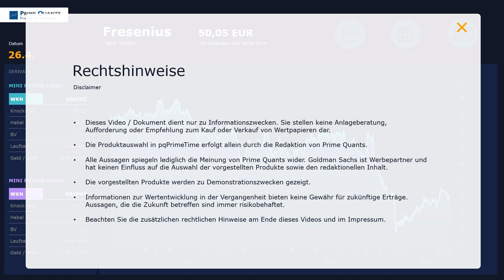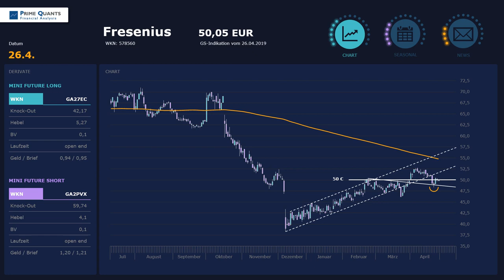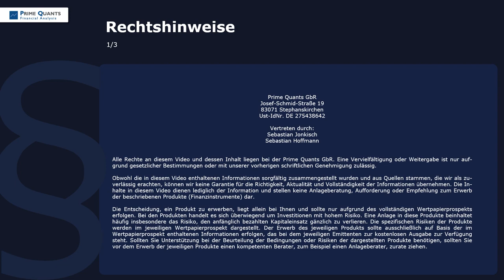Fresenius – Jetzt wird es spannend!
Für Fresenius geht es im Moment zwar nicht gleich um alles oder nichts, aber doch um viel, denn mit der 50-Euro-Barriere haben die Papiere aktuell eine ganz besondere Hürde vor der Brust! Die sollte heute Abend auch idealerweise schon überboten sein, denn dann würde sich neues Aufwärtspotenzial ergeben, das nicht nur das amtierende Jahreshoch bei 52,82 Euro zum Ziel hat...